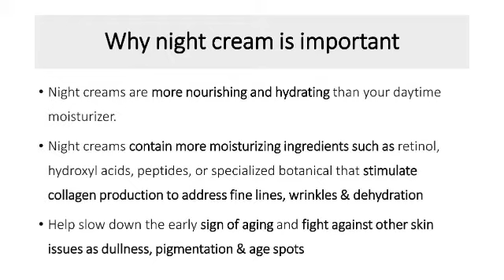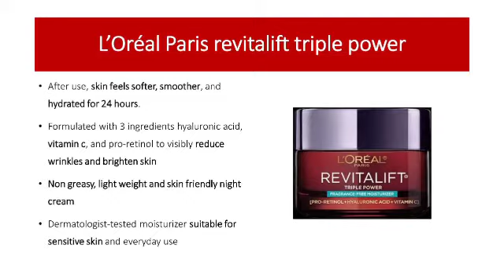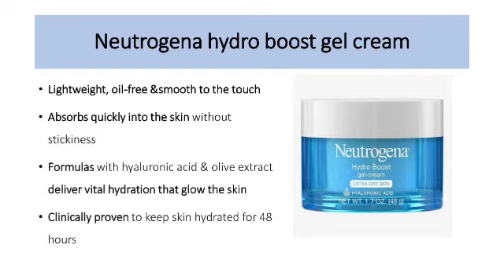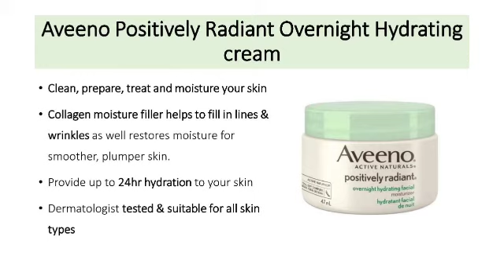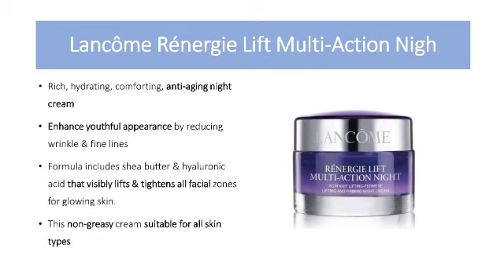Top 11 Best Anti Aging Night Creams | Oily, Dry and Combination Skin 2021 | All Type Skin Care 2021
This video covered all the following questions
What is the best anti-aging night cream?
What is the best night cream?
What is the best night anti-aging cream?
Top 10 best anti-aging night cream
Best anti-aging cream for all skin types
Best anti-aging night cream for oily skin
Best anti-aging night cream for dry skin
Best  anti-aging night cream for normal skin type